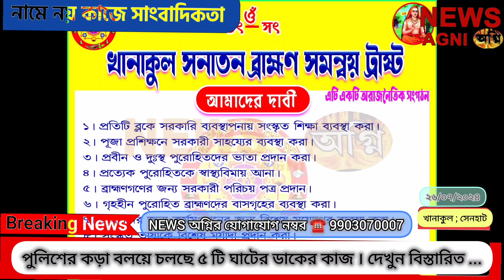পুলিশের কড়া বলয়ে চলছে পঞ্চায়েত সমিতির অন্তর্গত ৫ টি ঘাটের ডাকের কাজ । NEWS AGNI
পুলিশের কড়া বলয়ে চলছে পঞ্চায়েত সমিতির অন্তর্গত ৫ টি ঘাটের ডাকের কাজ । শুরু হয়েছে প্রক্রিয়া । দেখুন বিস্তারিত ...

ঘাটের ডাক নিয়ে এই মুহূর্তে প্রস্তুতি খানাকুল ২ নং পঞ্চায়েত সমিতির পক্ষ থেকে , খানাকুল ২ ব্লক এলাকার মেন রাস্তা থেকে নজরদারি খানাকুল ওসি মুন্সি হামিদুর রহমানের । সমস্ত বিষয়ে নজরদারি রয়েছে আরামবাগ এস ডি পি ও সুপ্রভাত চক্রবর্ত্তী, সঙ্গে আছেন সি আই আরামবাগ অরূপ ভৌমিক, NEWS অগ্নির সাক্ষাৎকারে খানাকুল ২ পঞ্চায়েত সমিতির সদস্য নূরনবী মন্ডল , কি জানালেন দেখুন, ব্লক চত্বরে চলছে ১৪৪ ধারা , পুলিশের কড়া বলয়ে চলছে ঘাট ডাকের কাজ ।